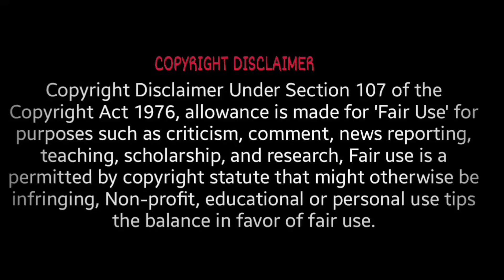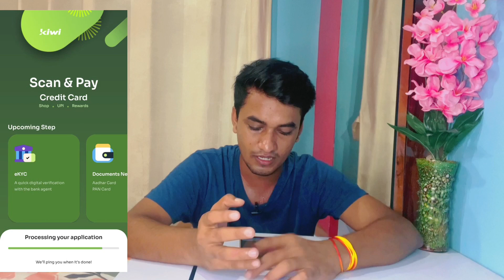Axis Bank Kiwi Credit card New Apply Process 🎉